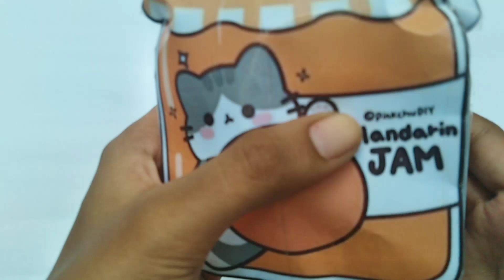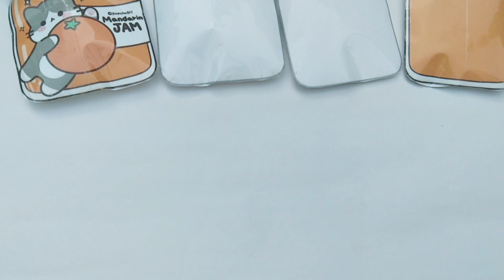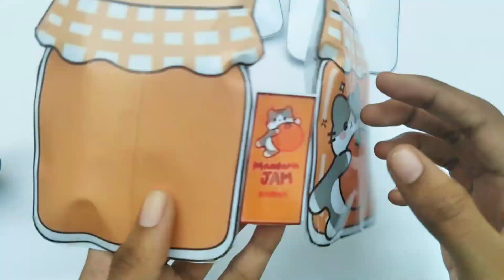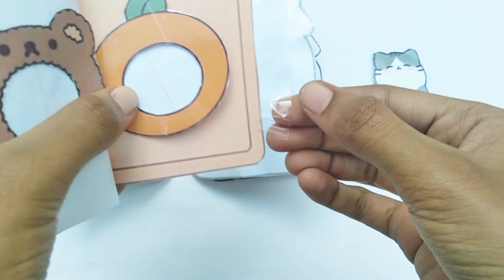DIY mandarin jam squishybook/squishy quite book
credit to @핑크츄 만들기 Pinkchu

DIY